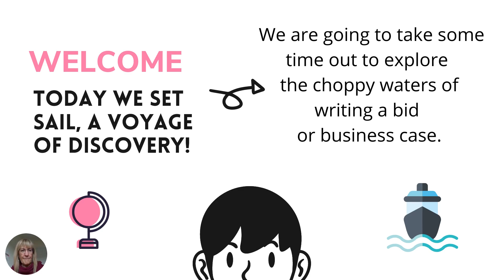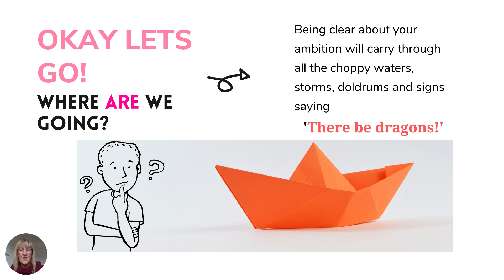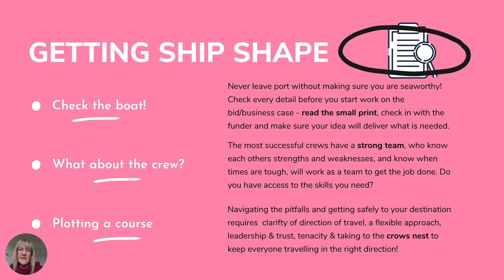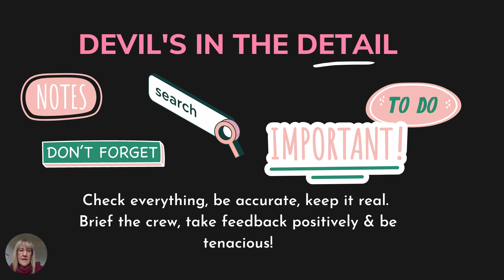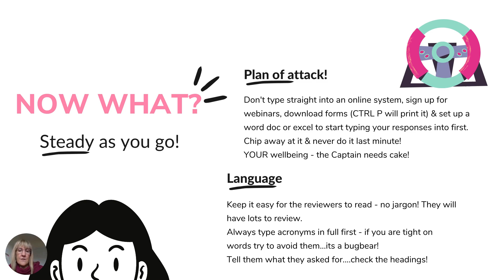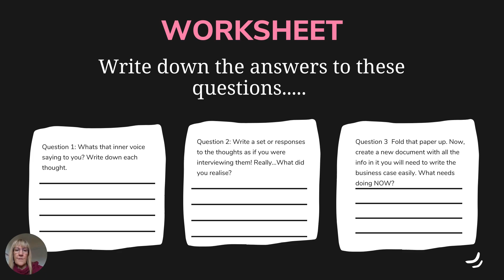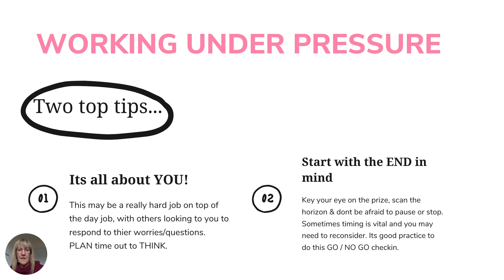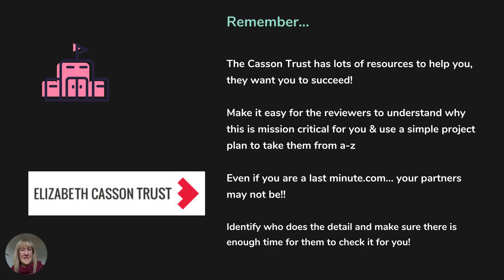Top tips on writing a business case Alicia Ridout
Setting about writing a business case is something new for many occupational therapists. Alicia Ridout offers some Top Tips on how to prepare for the task to produce your best results.